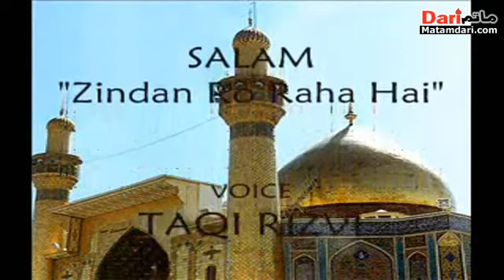Salam by Zindaan ro Raha Hay by Taqi Rizvi , Noha 2011 Album Release Comming Soon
Present by:- Matamdari.com